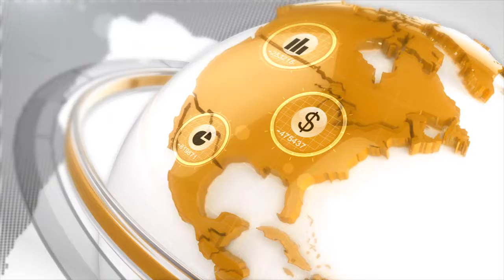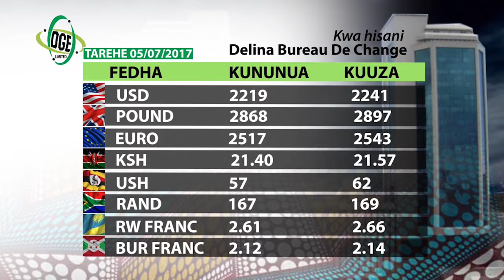Swahili Habari 05 July 2017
VIFO VITOKANAVYO NA UZAZI TANZANIA.
Ukosefu wa elimu ya afya ya uzazi pamoja na ukeketaji wachangia vifo hivyo